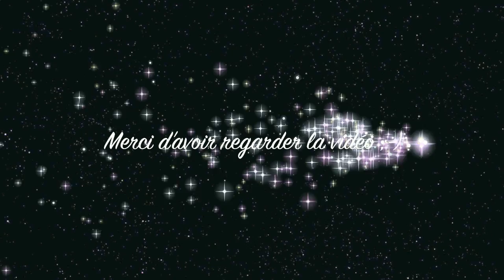Mes 10 Produits Coiffants Chouchou Du Moment !!!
Yo déroule la barre d'information pour plus de renseignements ;-)

* iherb : Avec le code RLV413 profitez des frais de port gratuits pour votre première commande ou d'une remise de 10$ pour un panier de 40$ , profitez en c'est THE caverne d'Alibaba ;)